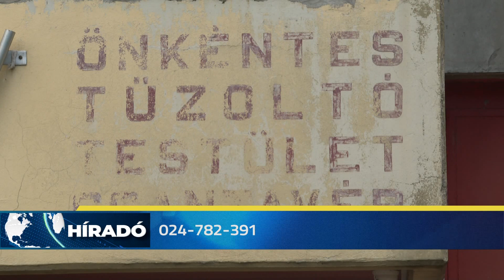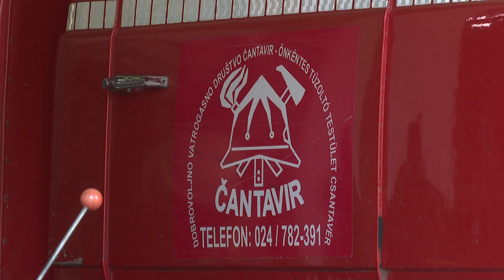2020-05-30-Könnyű-bevetési ruházatot nyertek a csantavéri önkéntes tűzoltók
Tűzoltókabát és cipő, nadrág, pólók, öv és sapka. 18 darab könnyű-bevetési ruházatot nyertek a csantavéri önkéntes tűzoltók egy tartományi pályázaton.